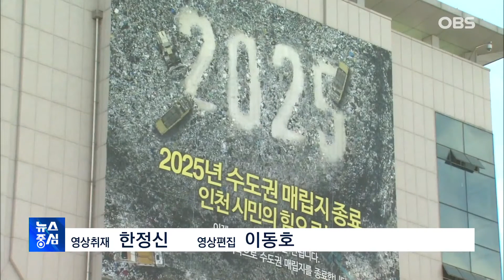인천시 '수도권 쓰레기 독립'…주민 수용 '의문'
인천시가 오는 2025년 수도권매립지 종료 방침에 따라 자체 폐기물 처리시설 강화 계획을 발표했었죠.
자체 매립지를 만들고, 소각장을 짓겠다는 게 핵심인데요.
그런데, 매립지나 소각장이 들어설 주민 협조를 얻어 낼 수 있을 지는 의문입니다.